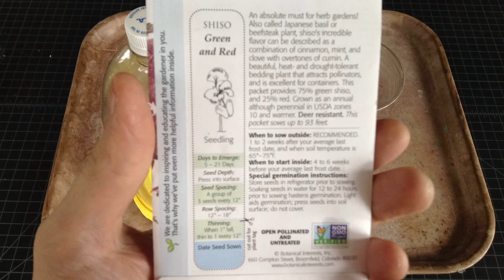Green House Effect: assembling a closed system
How to create a miniature terrarium using 3D printer to create the base, and cutting a used 2-liter bottle to create the bell jar.

Safety: Be aware that the cutting tools and the fresh cut plastics can both be sharp.